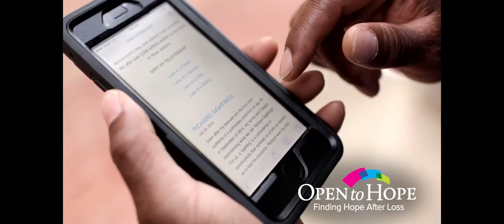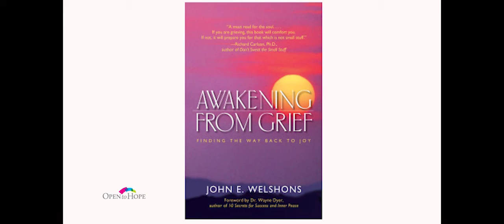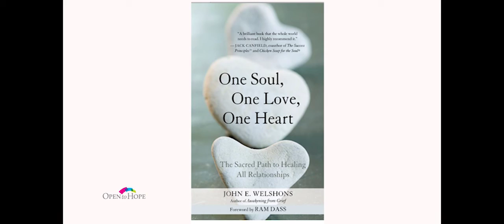Episode 63: Finding Your Way Back to Joy After a Loss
On this show Dr. Gloria Horsley and Dr. Heidi Horsley interview John Welshons counselor, teacher and lecturer.  As a young child John contracted polio and faced death but had a miraculous recovery. He is the author of Awakening From Grief; One Soul, One Love, One Heart and When Prayers Aren’t Answered.  Tribute is paid to deceased author and teacher Dr. Wayne Dyer. Dr. Dyer wrote the foreword to Awakening From Grief.  A clip featuring Dr. Dyer is played.